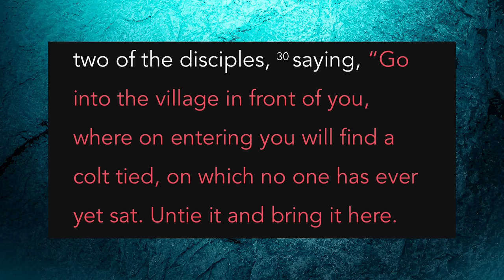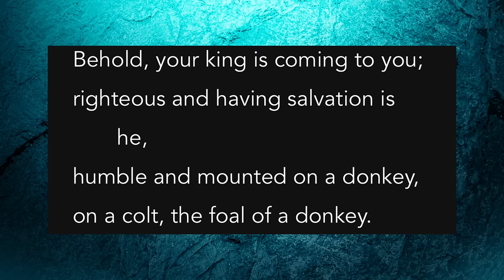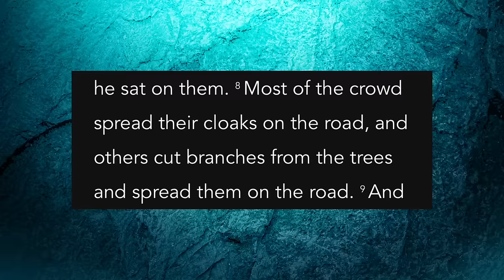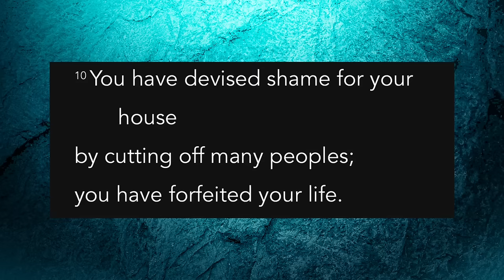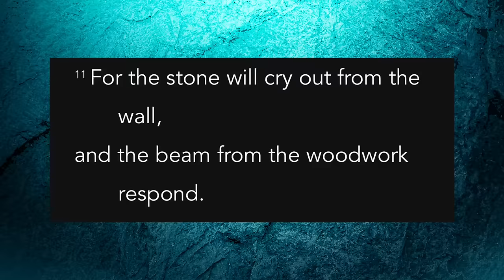DON'T Celebrate Palm Sunday...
Today marks the beginning of the Jewish celebration of Passover week when Jesus Christ entered Jerusalem to be crucified. This is the most crucial week in history, so I break down this passage in today's video to explore the deeper meaning of what really happened and how it relates to us today...

YouTube.com/@AgainstTheCurrentPodcast

Instagram.com/officiallyagainstthecurrent
Facebook.com/officiallyagainstthecurrent